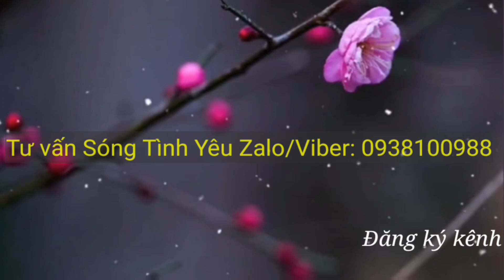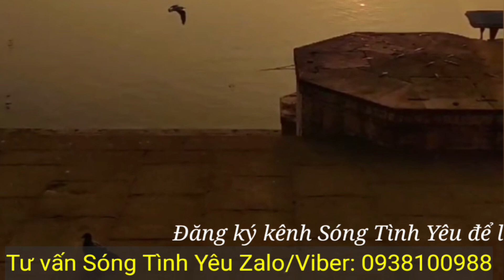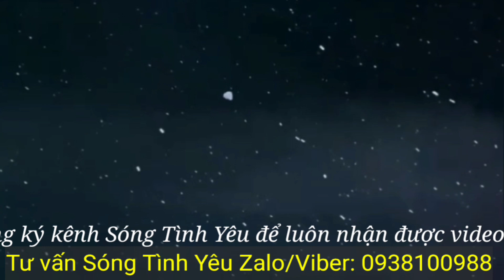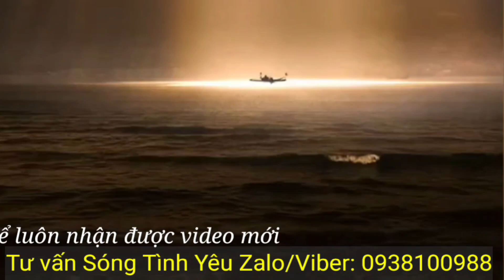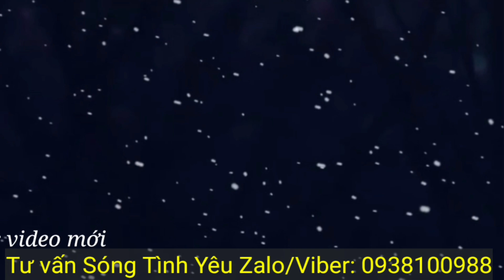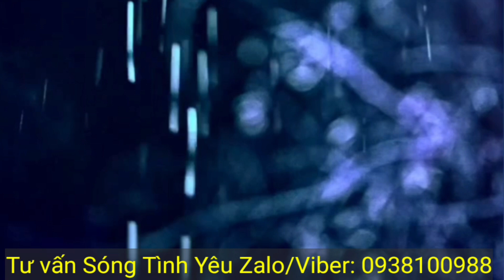ĐÀN ÔNG NÓI DỐI BẠN VÌ NHỮNG LÝ DO NÀY - Sóng Tình Yêu Jp.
Kênh Sóng tình yêu jp có các dịch vụ dành cho Khách hàng như sau:

1. Đăng ký các khóa học cho Người vợ/ Người thứ ba
2. Đăng ký tư vấn riêng
3. Đăng ký gói thân chủ đặc biệt đồng hành cùng khách hàng là VỢ hoặc Người thứ ba.
4. Đăng ký gói thân chủ kim cương 1 năm
5. Đăng ký học trở thành Người tư vấn trong vòng 1 năm
6. Học nghề/ tạo nhiều nguồn thu thụ động

Lưu ý không gọi điện thoại 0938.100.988 vì thuê bao này trả mọi cuộc nghe từ tất cả mọi quốc gia.